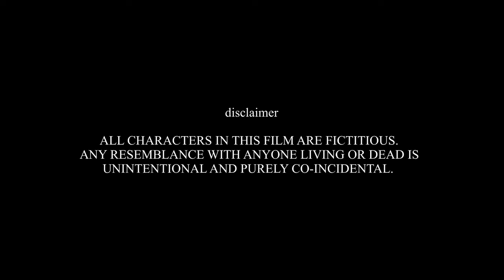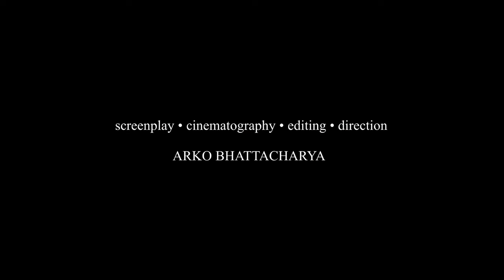Mukhomukhi (Happily Ever After) - Official Trailer | Indian Short Film | 2024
So, trailer is here. Our next film “Mukhomukhi” will be facing your smartphones on 14th February, 2024. I hope all of you will like the film. Meanwhile please be critical about the trailer as you watch it.

Film - Mukhomukhi (Happily Ever After)

Year - 2024

Starring - Shreya Bakshi, Saikat Mukherjee, Swarnavo Majumder, Ashoke Kumar Bhattacharya, Urmimala Bhattacharya, Arko Bhattacharya, Dibyendu Ghosh, Debjani Majumder, Mongola Gharami, Sayar Mukherjee

Concept, Screenplay, Cinematography, Editing, Direction - Arko Bhattacharya

Special thanks to - Sourendu Bagchi

Presented by - The Disciples of Cinema